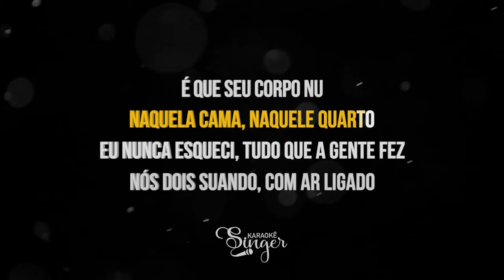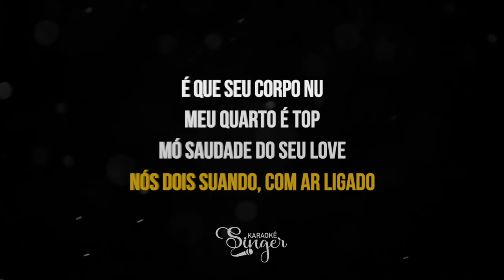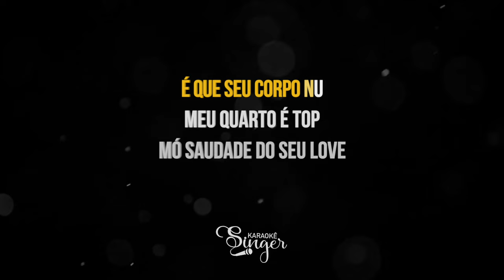Saudade Do Seu Love - Ana Castela e DJ Guuga (Karaokê Version)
Saudade Do Seu Love Karaokê dos artistas Ana Castela e DJ Guuga

Atenciosamente,
Equipe SingerK.